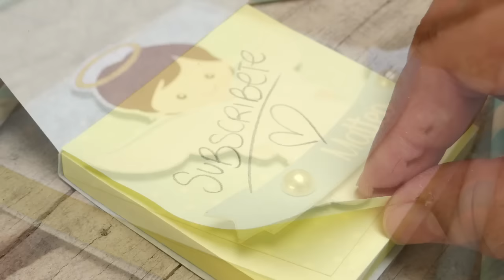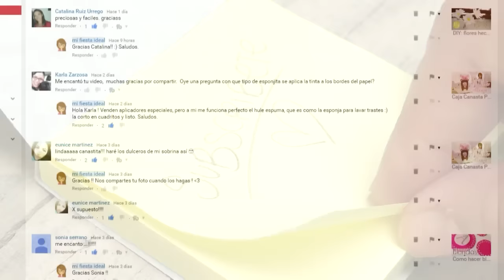Recuerdo bautizo / Porta post-it / baptism favor / Mi fiesta ideal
Hola!
Hoy les enseño como elaborar un recuerdo para Bautizo, super util y bonito!, comenta si tu gusto, comparte y subscribete si aun no lo estas !